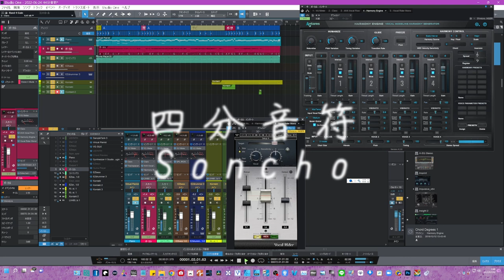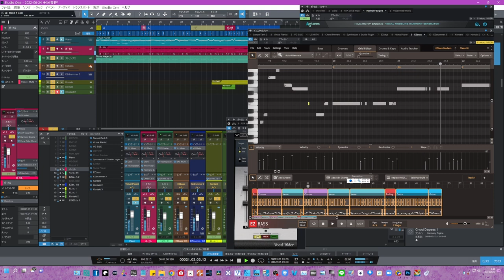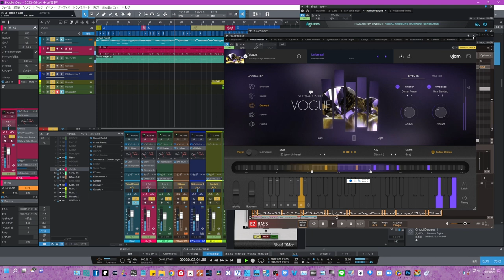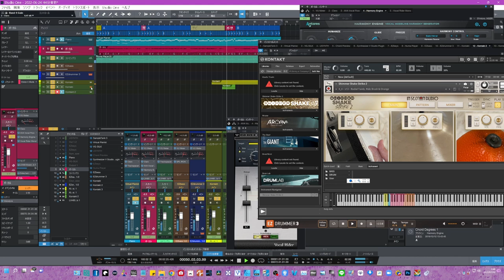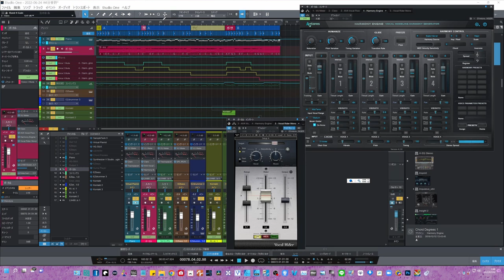ミュージシャンの彷徨うキモチ？ Sonchoのオリジナル曲 【四分音符】 久々の曲作りに挑戦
ミュージシャンの代弁ソング？